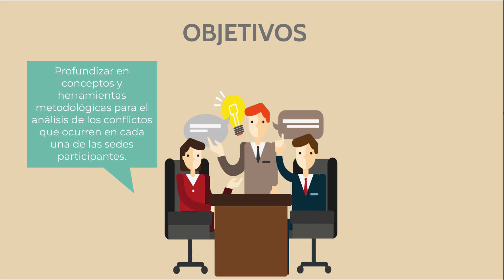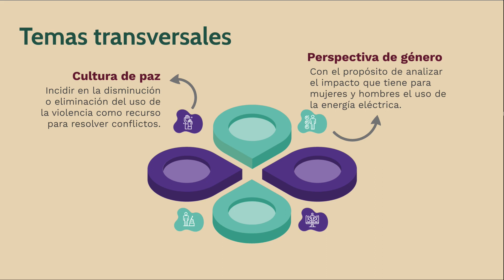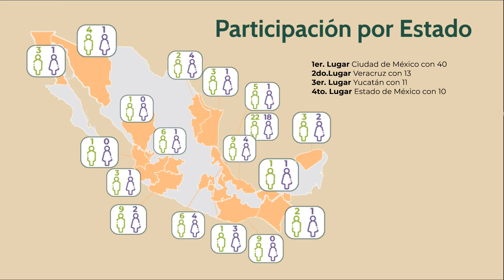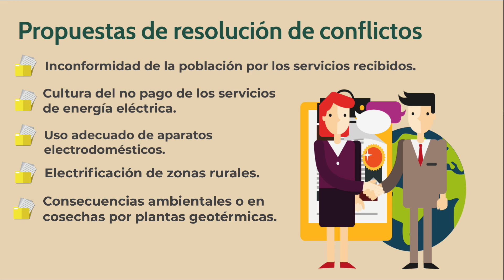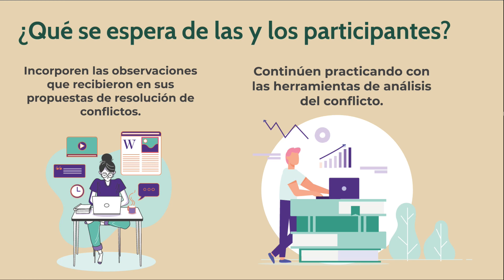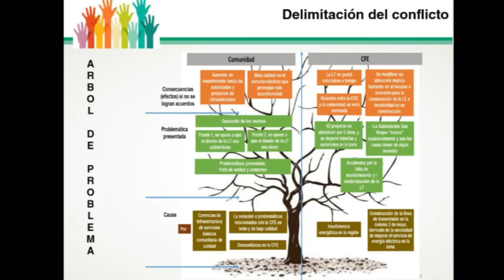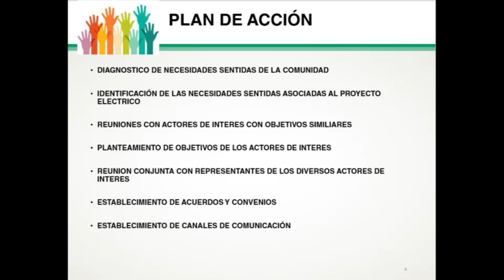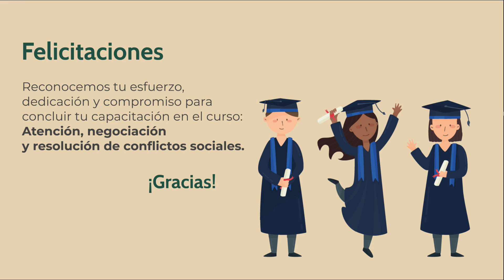Curso negociación comunicación y resolución de conflictos